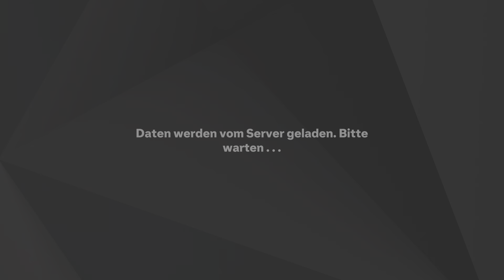EA SPORTS FC 25 - FUT RTG Part 22